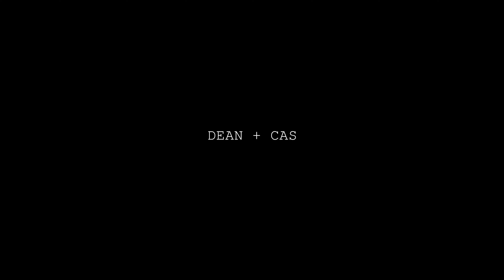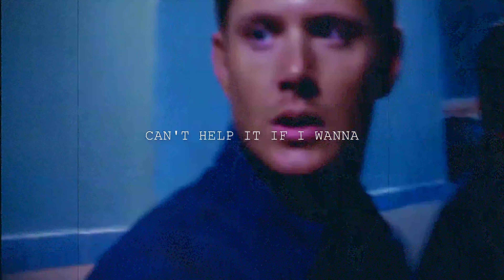dean + cas | hey stephen